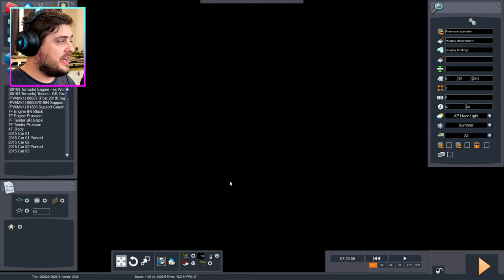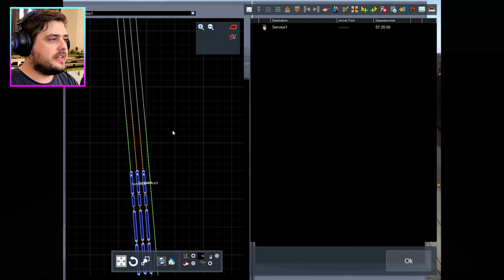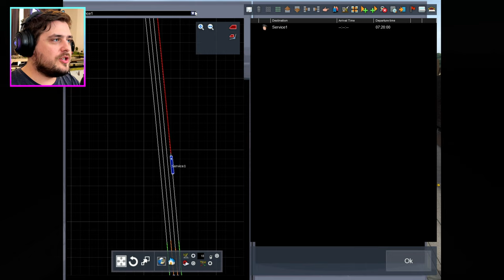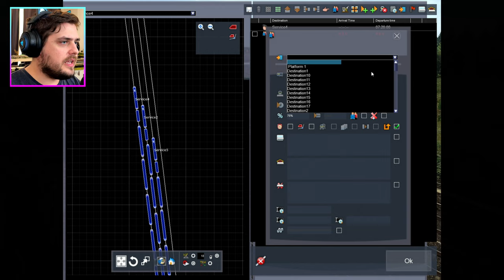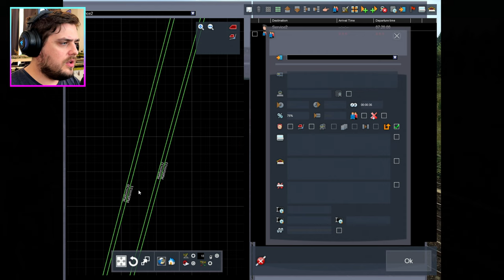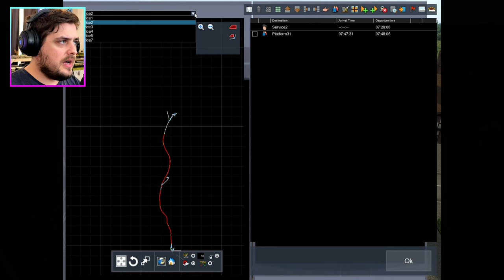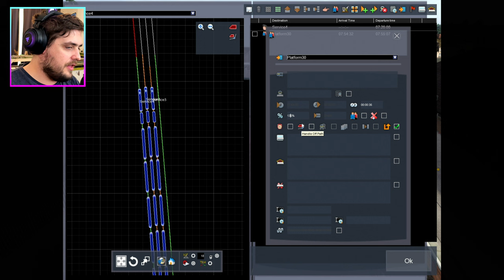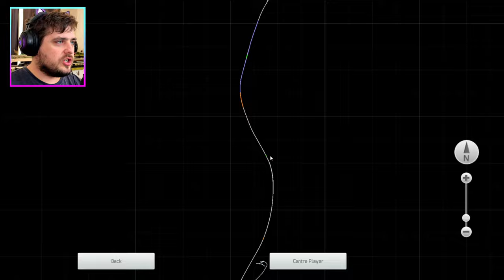Train Simulator - Princess Class VS Coronation Class (RACE)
Welcome Back to another Train Simulator Race My Friends and today we Race Some LMS Locos with Princess Elizabeth VS Duchess of Hamilton VS Duchess of Sutherland  who Will Win?

FAN MAIL
BAJ - LAZERJET
WINCHESTER
SO23 3QB
UK